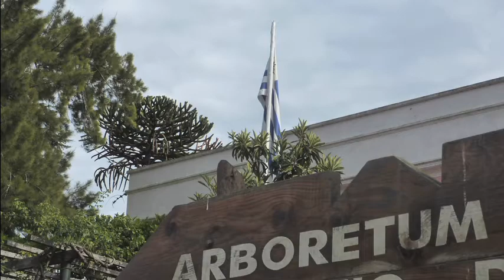Filmoretumcorte.flv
Registrar imágenes es algo común en nuestra vida cotidiana. En la medida que puedo percibir como me afecta lo que veo y generar una mirada crítica, soy capaz de apropiarme de esas realidades y construir otros relatos.
Filmoretum es un media retrato colectivo que integra una muestra audiovisual generada por el Grupo Scout Niño Chasque (AUE) con 30 jóvenes de 12 a 18 años a partir de una propuesta de trabajo de campo y observación con la artista invitada Virginia Villaplana (España).

El taller se centró en las formas narrativas del video y fotografía como dispositivos de ensayo. Para ello, a lo largo de dos jornadas se generaron ideas y líneas de trabajo colectivas, seleccionando como lugar el Arboretum Lussich. El mismo tiene una presencia muy fuerte en el grupo ya que desde hace años viene desarrollando tareas como guías en verano, lo que les aporta conocimiento y a su vez una gran sensibilización hacia lo que este espacio significa como lugar de contacto con la naturaleza y con el silencio.

El objetivo fue generar mediante la idea de retrato una escena móvil por parte del grupo de trabajo que explorara el lugar, la vegetación, los animales y sonidos que lo habitan, proyectando la mirada y los sentidos de los participantes a través de la fotografía y el video (los que no incluirían palabras).

Proyecto ganador de Fondos Procultura 2011
Muestra fotográfica y edición de un cortometraje.
Curaduría y Textos Alejandra González Soca
Montaje y organización de talleres Boris M. Romero
Edición Fabio Conde - Charles Guillén

Coordinación
Virginia Villaplana
Alejandra González Soca
Boris M.Romero

Asistentes de fotografía y filmación:
Gustavo Bertolino, Cecilia Nan, Carolina Nóblega

Líderes
Fernando Abate, Matías Sosa, Marco Velazquez, Gonzalo Viera, Alejandro Cabrera, Pia Hernández.

Pioneros (15 a 18 años)
Melanie Caramán, Jessica Gay, Claudia Herrera, Carmela Matilla, Santiago Plada, Yisell Rivero, Esteban Rocha, Rodrigo Sorozabal, Juliana Techera.

Tropa (12 a 15 años)
Patrulla Delfines: Leticia Sanguinetti, Andreína Rivero, Paloma Matilla, Andrea Rijo.

Patrulla Jaguares: Nahuel García, Diego Jaunarena, Bernardo Trabuco, Yeremy Acosta, Nahuel Marichal.

Patrulla Leopardos: Andrés Perdomo, Sebastián Páez, Juan Manuel Rey, Cristian Furtado, Franco Larrosa, Gastón Jaunarena.

Patrulla Panteras: Valentina Larrosa, Katya Almada, Micaela Hernández, Jessica Rocha
Melissa Bosso, Ariela Araneda.

música original Dany López
...Revoluciones de la mirada, revueltas, participación experimental, usos de las cámara digitales, confianza, experiencias y otras formas de ir "y en contra" o "de otra manera" son nuevas, ahora ya lo sabéis y tenéis toda las fuerzas para seguir haciendo y compartiendo esta experiencia." (Virginia Villaplana, Valencia 2011)

"Esta experiencia abre la puerta para futuras prácticas, desde una forma de elaboración que busca ampliar el discurso, nos acerca desde otros ángulos y propone una conciencia polifónica donde todos estamos representados, desde una nueva forma de hacer y narrar".
Alejandra González Soca